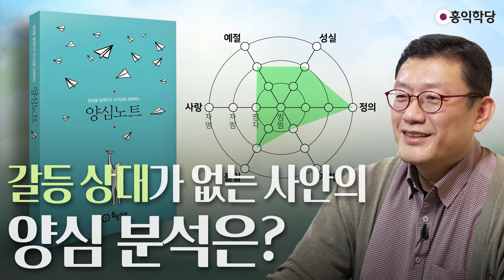[3분 인문학] 갈등 상대가 없는 사안의 양심 분석은?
230115 정토LIVE

양심노트 작성 시 양심분석이
상대가 없을 경우 어떻게 하나요?
예를 들어 저녁에
야식을 안 먹는 게 좋겠다는
자명의 결론에 도달했는데
유혹에 이끌려 참나를 외면하고
먹은 경우 상대가 없어, 양심이
상대가 있어야만 양심인가요?

내 안에서 내가 6근을 관리하는 게
양심이냐 비양심이냐가 이미 결정나는데
상대가 있어야만 양심을 하고
비양심을 하고 한다면
혼자 있으면 어떤 죄도 안 짓겠죠
혼자 있으면 완벽하겠죠
양심을 했냐 아니냐를 분석한단 말이에요

양심이란 게 뭐냐?
하늘의 소리를 들었냐?
하늘의 뜻을 따랐냐? 안 따랐냐?
네 뜻대로 했냐? 하늘의 뜻대로 했냐?를
묻는 거란 말이에요
6근을 굴릴 때, 거기 안에
사랑 정의 예절 지혜 성실 몰입

이런 게 들어가게 했느냐? 아니면 탐진치
탐욕 그리고 그 탐욕이 이루어지지 않으면
막 갈급함 분노로 이어지는, 애타는 마음에서
분노로 이어지고 그게 결국은 또
어리석음을 만들고, 탐진치의 기반에서 행동했느냐?
내가 6바라밀이나 계정혜 3학의 기반해서 행동했느냐?
이걸 분석하시면 되요

야식이란 예를 하나 들었는데, 그게 전제는 이거에요
야식을 안 먹게, 안 먹는게 자명하다고
결론을 내리셨다는 입장에서
이런 것들을 분석해 보실 수 있지 않냐 이거예요
야식을 안 먹는 게 좋겠다고
자명한 결론을 내렸는데, 외면하고 먹었으면
지금 진실을 수용하지 못하신 거잖아요

일단 간단하게 6바라밀 중에
인욕을 어긴 거 아닙니까? 인욕.
그리고 정진을 어기지 않았나요?
그 룰을 어겼으니까. 룰을 어겼다는 건 지계
지계바라밀을 어겼고요, 그렇죠?
그러니까 나든 남이든 내가 죄 짓지 말자인데
내가 나한테 아무튼 내가 정한 자명한 걸 깼으니까

내가 나한테 죄를 지은 거니까
정의가 깨진 거고
그럼 내가 날 사랑하지 않은 거니까
사랑이 깨진 거고
그걸 또 못 참고 먹었으니
인욕이 깨진 거고
자명하다고 결론 내놓고도

내가 정진을 못한 거죠. 실천을 못한 거니까
노력을 못한 거니까 정진이 깨진 거고
그러면 이 자명하다는 결론이 잘못됐거나
내가 뭔가 자명하다는 결론이 맞다면
내가 또 잘못 판단한 거면, 지혜가 깨진 거고
평정심을 유지 못했으면, 선정이 깨진 거고
이렇게 분석할 수도 있잖아요?

상대가 있어야만 분석하는 게 아니다!
내가 6바라밀을 했냐 안 했냐다 이거죠
내가 탐진치를 따랐느냐?
6바라밀을 따랐느냐?
탐진치도 안 따를 순 없잖아요
무시할 순 없잖아요. 그러면
6바라밀이 51%가 되게 했느냐?

탐진치도 수용하되, 적절하게 잘 경영을 해서
욕심과 양심의 균형을 잘 잡았느냐?
양심이 황금밸런스를 잡게
양심이 51% 이상으로 해서
아버지 뜻이 더 펼쳐지게 했느냐?
이렇게 따져볼 수 있겠죠